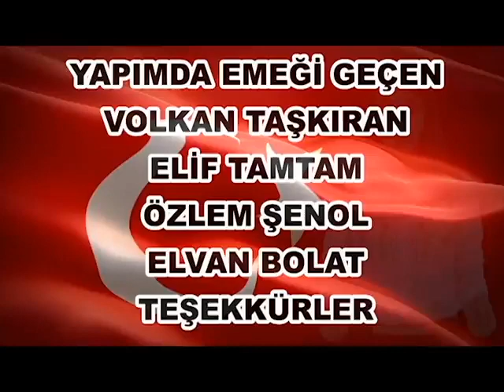İşaret Dili ile Öğretmen Marşı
KO-MEK İşaret Dili kursiyerlerimizden öğretmenlere sürpriz tebrik videosu